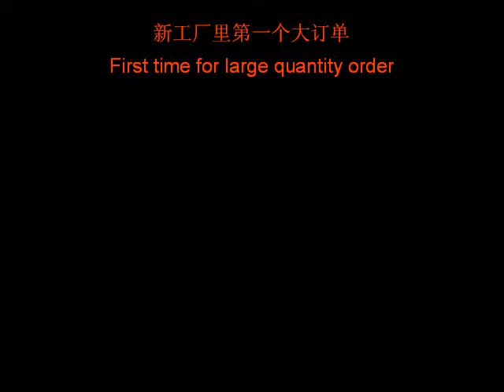our factory&Guangzhou Mingyue Packaging Machinery Co.,LTD